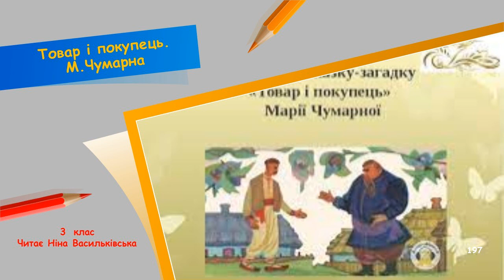Товар і покупець. М.Чумарна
Казка-загадка про те, що не все можна купити за гроші.